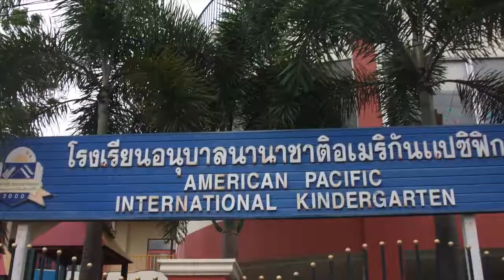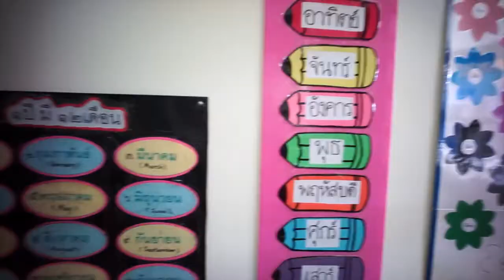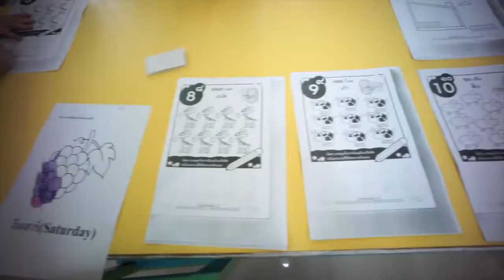Welcome to APISP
American Pacific International School is the only international school offering the International Baccalaureate Primary Years Program  (IBPYP) within the city of Chiang mai. The PYP is regarded as the best primary years program in the world. It is introduced in Kindergarten 1 when students are 3 years old.
 APIS is well located near many of the residential areas to the south of Chiang mai's city. The Kindergarten buildings are well-equipped and designed to meet the needs of our youngest learners. The facilities are second to none, with a library tailored to encourage young readers, a swimming pool, wonderful play areas and stimulating classrooms.Our program begins with nursery students at the age of 2 years old. Our nursery students follow a preparatory program that focuses on socialization and development of early childhood skills through constructive play activities.

 The Elementary School faculty is experienced and committed to providing a world-class education for the students at APIS. Our internationally qualified educators provide a warm and welcoming environment where children develop a love of learning. Class sizes are small in order each child’s individual learning needs are well catered for.At the end of grade 1 our students really look forward to the move up to the Main Boarding Campus where they continue they complete the PYP program in Grade 5.We believe that student success at school is fostered through strong home-school partnerships, parental involvement and support of their child’s education. We encourage all parents to attend school events throughout the year and be part of the wider APIS community.